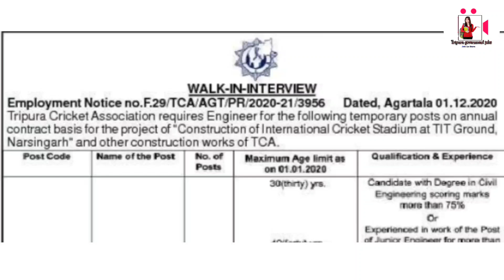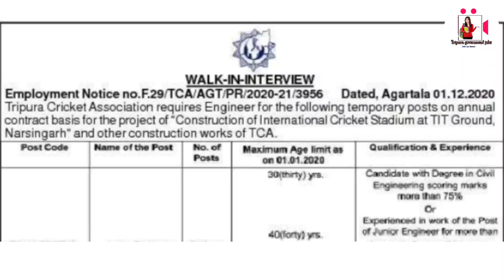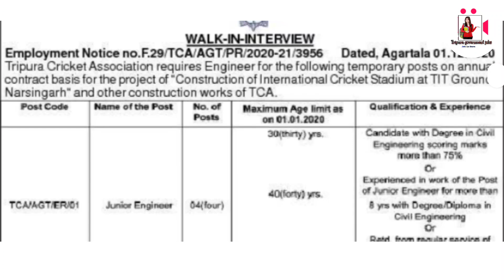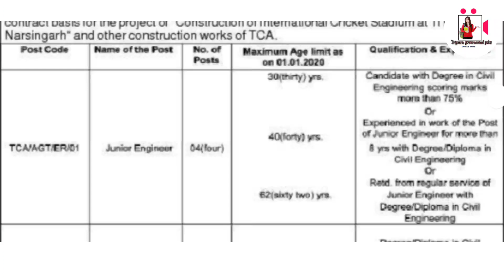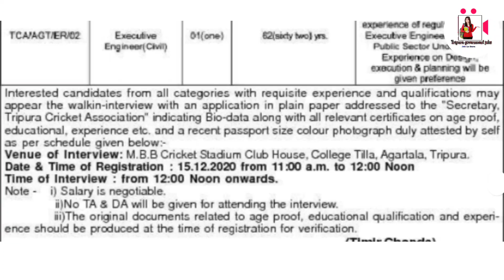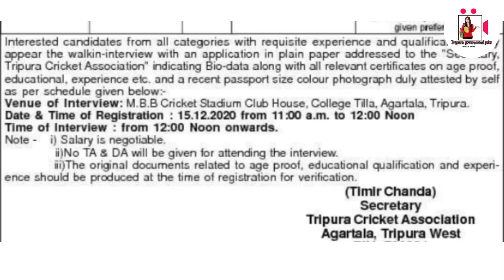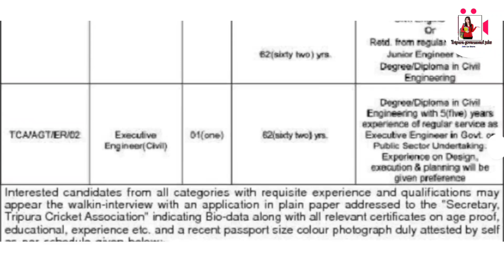Tripura Cricket Association এ নিয়োগ করা হবে || এমন সুযোগ হাতছাড়া করবেন না || Apply2020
Hlw viewers,

&  in this video we are going to discuss about Tripura cricket association new Recruitment 2020 So if you are interested to this job then don't forget to watch this video before till end And after watching this video

My Microphone:-